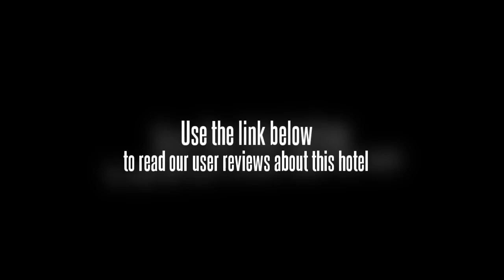Seasons Hotel At Tarudhan Valley Golf Resort